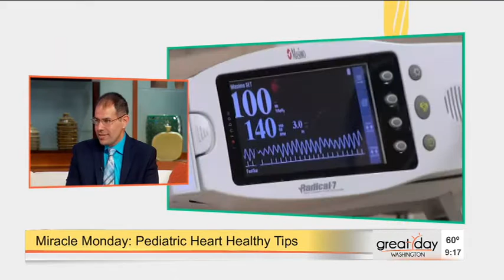Common Pediatric Heart Conditions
Ashraf Harahsheh, MD appeared on Great Day Washington to talk about common pediatric heart conditions.